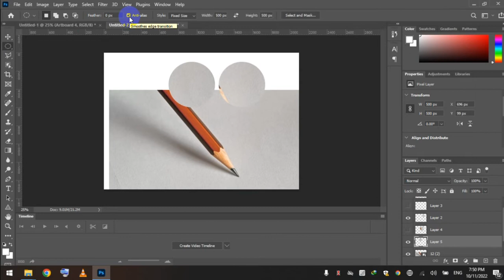Tutorial 7 Adobe photoshop 2022 | anti-alias | anti alias option in photoshop 2022 by mr 2t pro